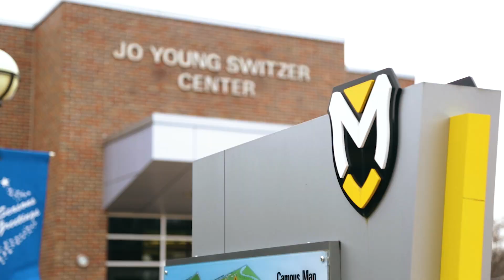Manchester University Conference Services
Manchester University is the perfect place to host your next performance, meeting, conference or special event. The combination of a beautiful, well-groomed setting and extensive offerings of facilities and services also make it an ideal spot for your wedding and/or reception. Visit meetatmanchester.com to learn more.